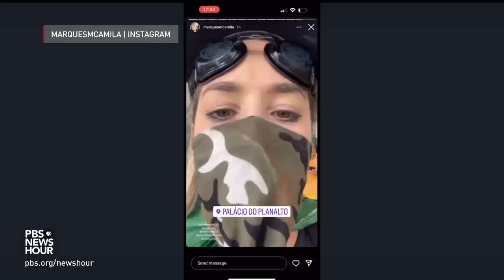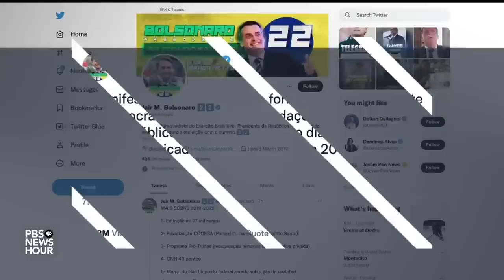Supporters of defeated far-right president storm government buildings in Brazil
Supporters of former Brazilian President Jair Bolsonaro stormed the center of power in Brazil’s capital, demanding the military take over and evict current president Lula da Silva. More than 1,500 have been arrested, and Bolsonaro, who is currently in Florida, was admitted to the hospital. Gustavo Flores-Macias joined Nick Schifrin to discuss the developments.